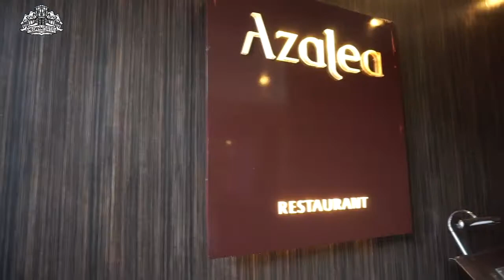Cek Tipe-tipe Kamar Mikie Holiday Resort Serta Fasilitas Hotelnya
Ada beberapa Tipe-tipe Kamar Mikie Holiday Resort yang bisa kita pilih, yukk simak - Mikie Holiday Resort adalah hotel di kawasan Berastagi yang terdiri dari 174 kamar dilengkapi dengan beberapa fasilitas seperti: Azalea Restaurant, Music Box Karaoke, Outdoor Gym, Swimming Pool,Gossip - Indoor Game Zones, Theme Park: MikieFunland, dan masih banyak lagi.

MikieHolidayResort sudah melalui uji sertifikasi CHSE (Cleanliness, Health, Safety and Environmental Sustainability) oleh SUCOFINDO. Dimana hal ini berarti Mikie Holiday Resort aman untuk dikunjungi tamu selama masa pandemi.